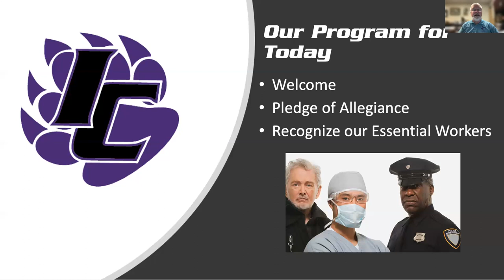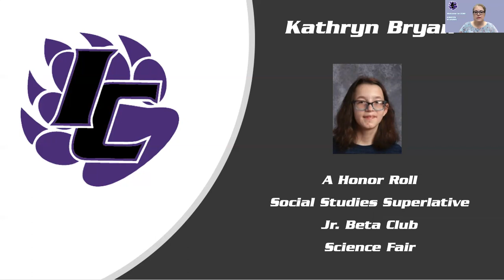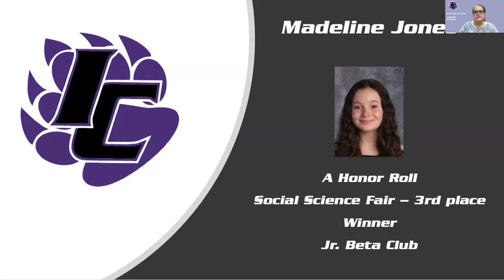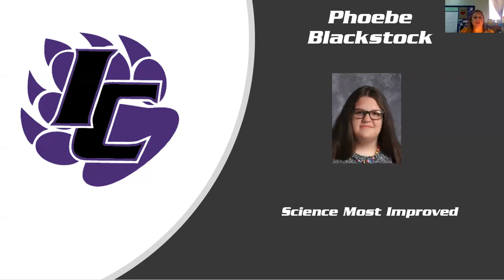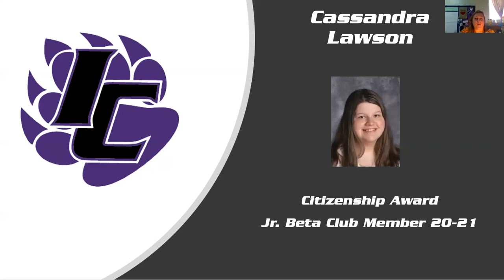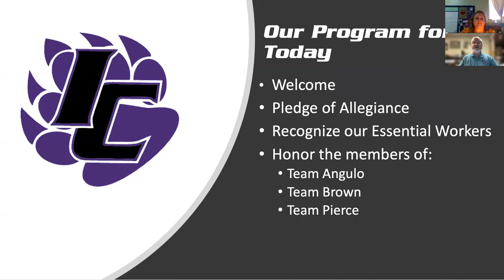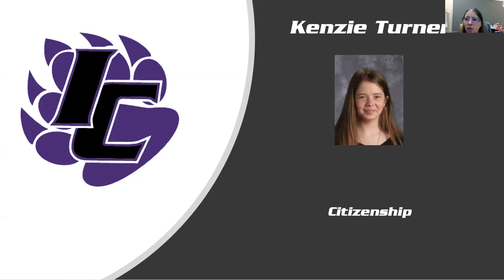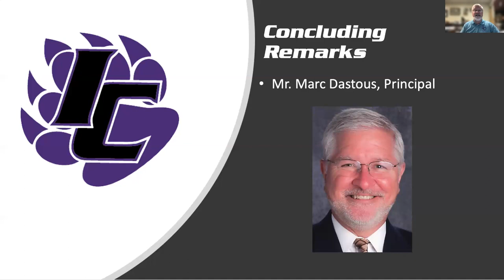ICMS 7th Grade Awards 2021